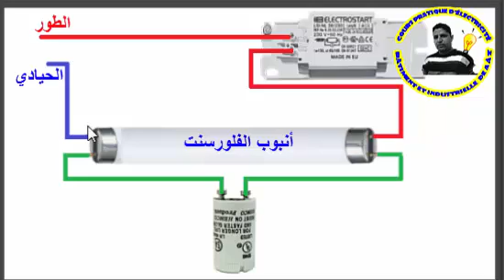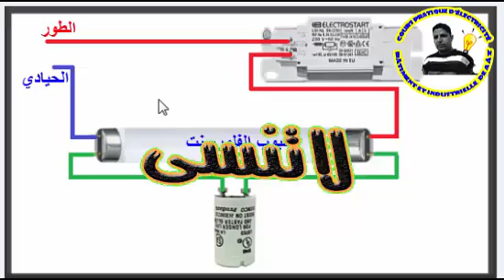شرح كيفية توصيل الانبوب الفلورسنت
في هده الحلقة اشرح كيفية التوصيل او تركيب الفلورسنت